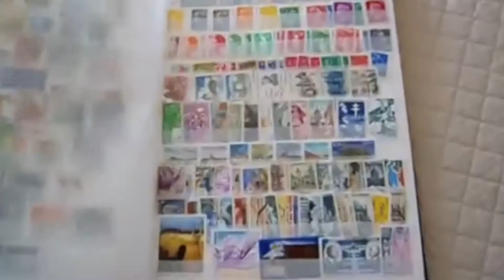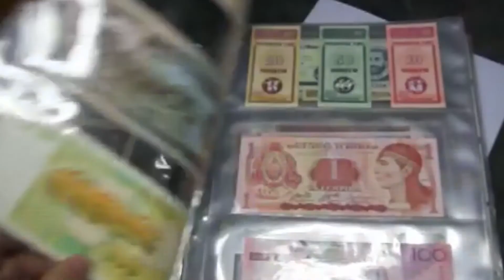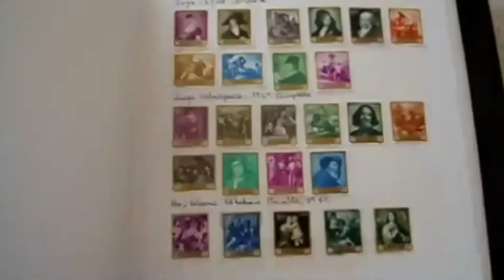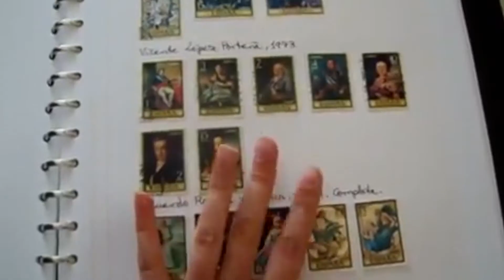El Coleccionismo - Junio 7 de 2016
El coleccionismo, una pasión o una obsesión